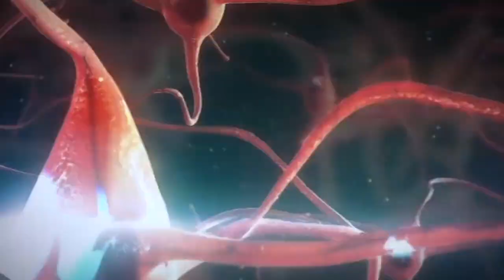Procrastinação: Técnica do Efeito Dominó | Academia Cerebral por André Buric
Olha, não digo você, mas me parece que as OUTRAS pessoas procrastinam bastante nos seus dias, sabe? Elas começam o dia cheias de objetivos para fazer, e chegam no final e não fizeram nem 10% do que tinham que ter feito. Conhece alguma pessoa assim? :)
 Será que faltou tempo? Ou foi uma má gestão da capacidade cerebral? Vou te mostrar a técnica do efeito dominó, melhor maneira de ajudar o seu cérebro a entrar em ação. Não perca o capítulo de hoje!

"Você ganhou um cérebro, mas programá-lo é sua responsabilidade" André Buric